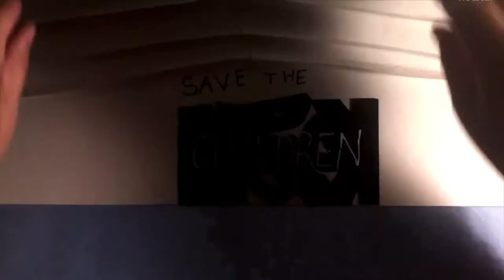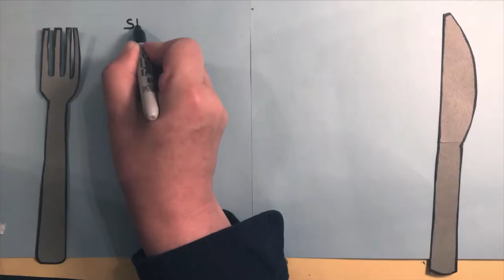Kidding Opening Titles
We finished watching Kidding a couple of days ago. The show is brilliant. It is a fine example of great writing, acting and thought-provoking ideas. It dwells on the importance of dealing with death and the impending sense of loss and grief. It also has a lot to say about channeling grief. I might have said too much about it already to spoil it for you.

What I love the most about the show, however, is the art direction and design. I love the children's show, I love the puppets and I love what they are able to do!

Every time the show’s title sequence appeared, my jaw would be on the floor. Every episode has a title sequence that has elements from that particular episode. There are ten such brilliant title sequences and I just had to compile them together!